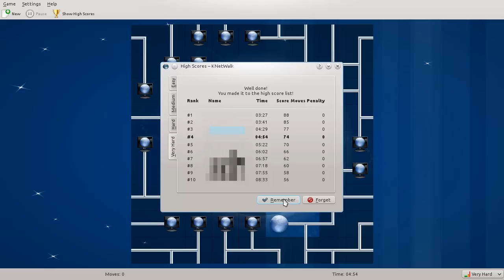Let's Play KNetWalk - Very Hard - Part 1/1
Apologies, I had a clown for breakfast. Watching other people play puzzle games is probably about as exciting (relaxingly boring? meditatively decelerating?) as watching paint dry. But at least there's catchy music.

[In actual fact, I just wanted to try out creating a screencast. No notable skills claimed.]

Objective: connect the server (globe icon) to all terminals by turning the square tiles. You get points for being fast, but with heavy penalties for any unnecessary clicks.

In Very Hard mode, periodic boundary conditions are in effect that make the board topologically equivalent to the 2-sphere. In other words, connections can go over the edges to the opposite side.

Music: The Flim Flam Brothers (Locomotion Mix Instrumental) from Super Ponybeat Vol. 2 by Eurobeat Brony

Twilight Sparkle image by Dipi11

Tank the tortoise image by brainchildeats